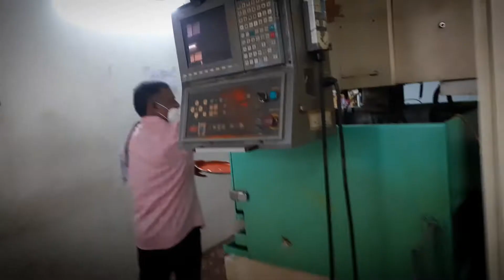Dasara 2020 Celebrations || Ayudha Pooja || Balaji Precision Engineering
A Glimpse of  Ayudha Pooja in our Factory Balaji Precision Engineering held on 24th October 2020 as a part of Dasara 2020 Celebrations.